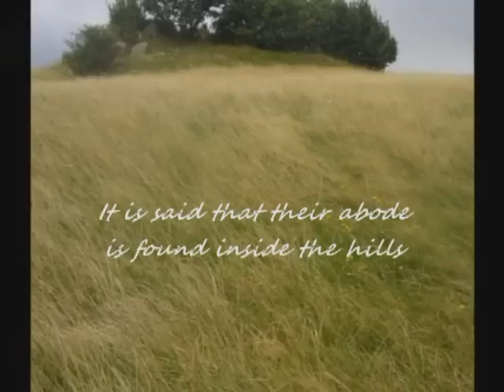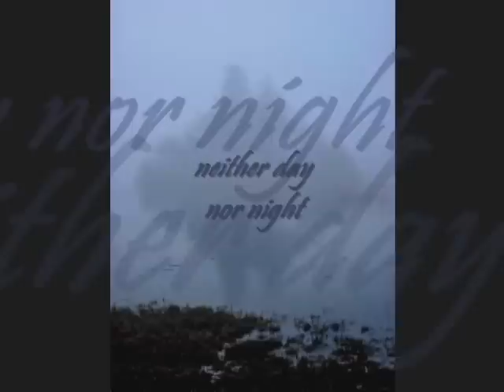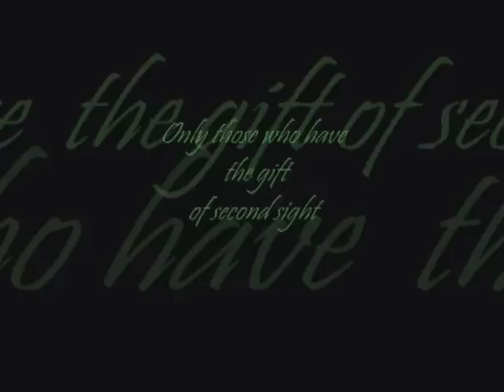The Little Cascade - Celtic Legends by Gian Castello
"The Little Cascade" from
"The Secret Kingdoms - a musical journey to Fairyland"
by Gian Castello
Words: Gian Castello
The Little Cascade - MacLennan/Hardie arr. Gian Castello
Gian Castello: tin whistle
Roger Visonà: Scottish bag-pipe
Marco Canepa: keyboard, percussions
Fabio Casanova: keyboard

Images from Ireland (Co. Leitrim, Co. Roscommon, Co. Sligo), Scotland (Birnam, Perthshire), Italy (Region Liguria)

The recital "Celtic Legends - words and music inspired by the Bardic tradition" by Gian Castello is now on tour in Ireland and has already performed in:
All Ireland Poetry Day, Mohill Story Telling Festival, Longford County Library, Jamestown Church, Yeats Society Memorial Building in Sligo, Boyle Arts Festival, Lough Ree Environmental Summer School & Arts Festival, Cavan County Museum, Words and Harps Day 2011

With:

Gian Castello: Concert Flute, Tin Whistle, Tenor Flute, Dulcimer, Guitar, Vocals, Bodhrán, Texts, Arrangements

Devon MacGillivray: Fiddle, Vocals

Kitia Benedetti: Recitation, Bodhrán.

Extracts from Gian Castello's poetical and musical works: Merlin-Taliesin-The Secret Kingdoms (available on cd).

Traduzione del testo del video per il pubblico italiano:

Chi sono i Fairies? E dove vivono? Sul mare o sulla terra?
Si racconta che la loro dimora si trovi dentro le colline,
con ampie sale e porte d'erba.
Si giunge a loro sulla via del muschio
attraverso valli e posti sconosciuti,
in un chiarore che non è giorno né notte.
S'incontra il popolo fatato
dove l'acqua segna un confine con la terra:
la riva di un fiume
il bordo di un lago
l'onda del mare quando si infrange sulla spiaggia,
una sorgente che sgorga con una piccola cascata.